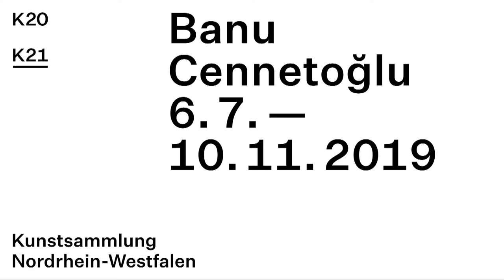Talk: Banu Cennetoğlu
Banu Cennetoğlu
Jul 6 — Nov 10, 2019
K21

At the center of her exhibition at K21, Banu Cennetoğlu presents two sprawling installations that reflect on the formation, circulation and archiving of private and public information and the underlying political, social, and cultural mechanisms

Guest Curator: Anna Goetz